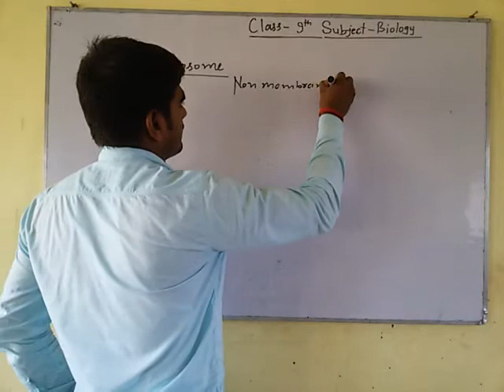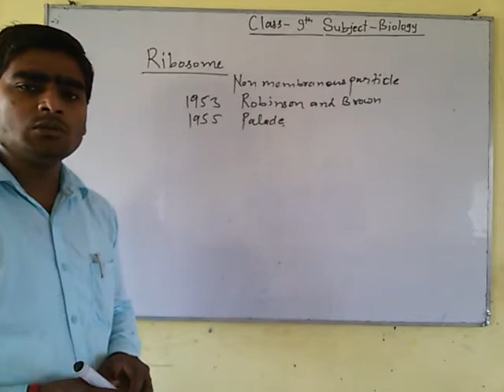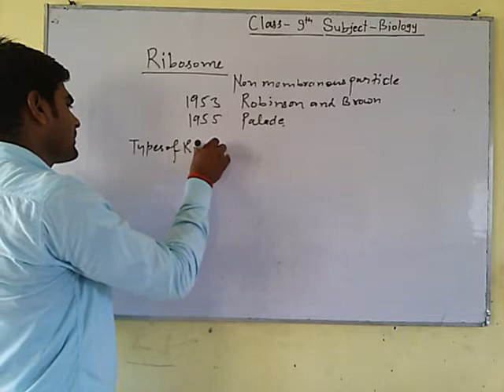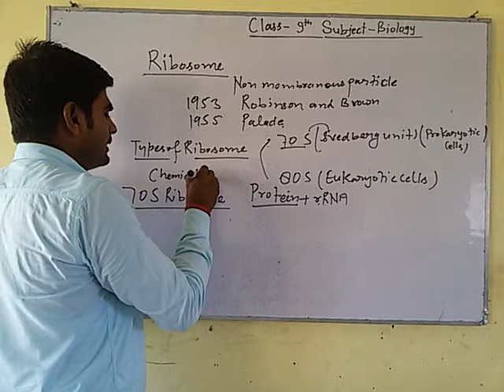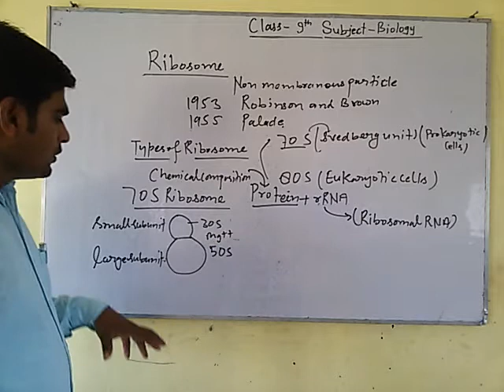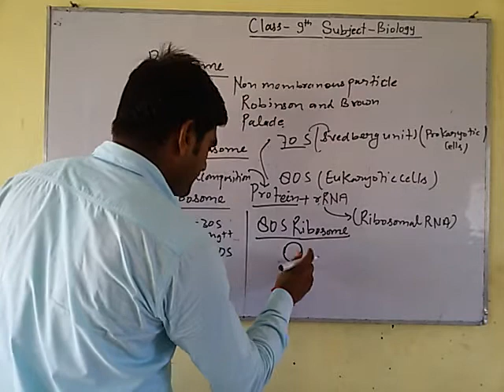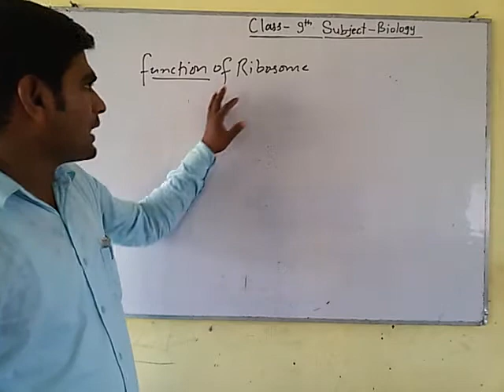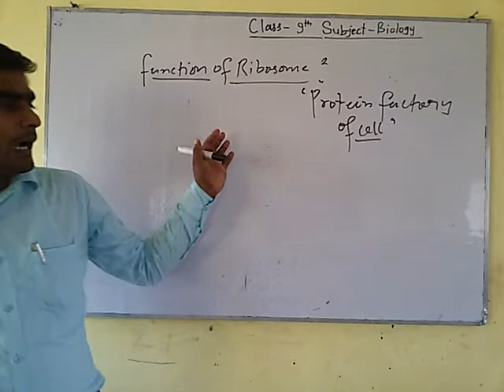Class 9th Biology by Manish sir( Ribosome)